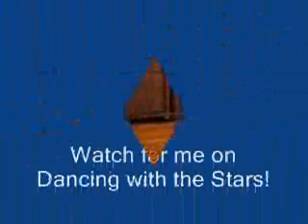7 8 07 Wiggle your hips